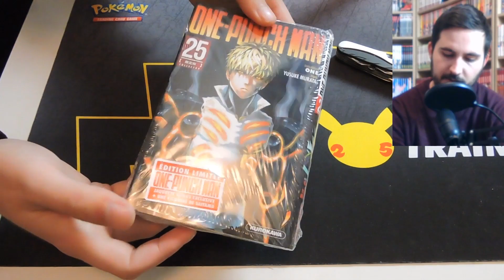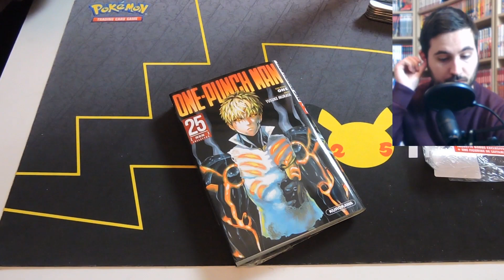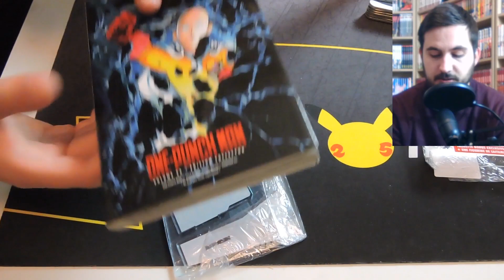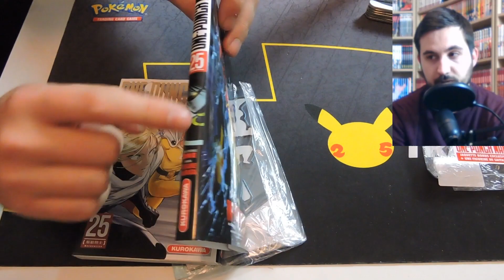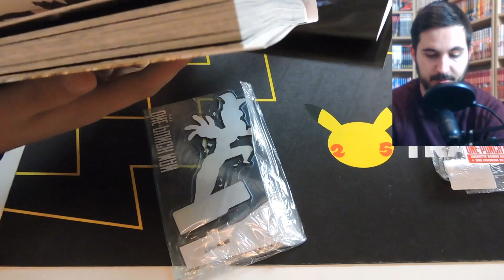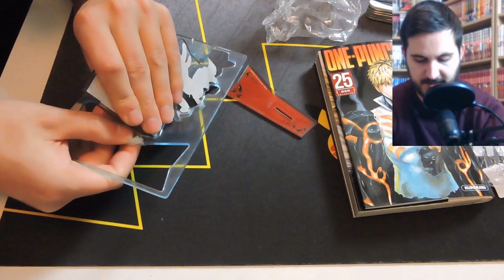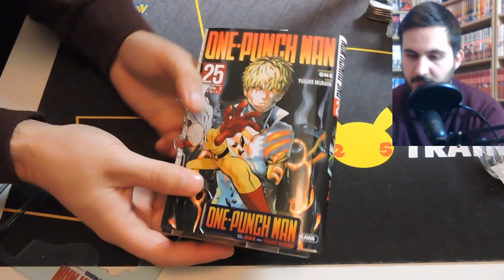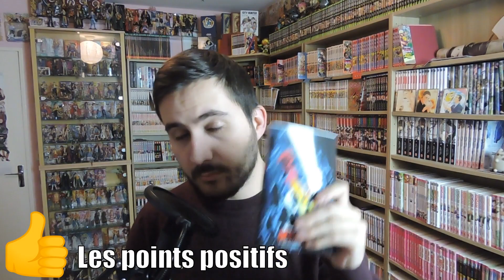Le COLLECTOR de ONE PUNCH MAN du tome 25 (Unboxing)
Je découvre avec vous l'édition collector du tôme 25 de One Punch Man

00:00 - Introduction
01:17 - Unboxing
07:51 - Debrief' des points négatifs
09:09 - Debrief' des points positifs
11:56 - Outro